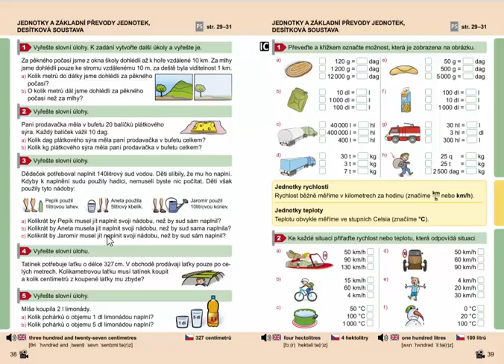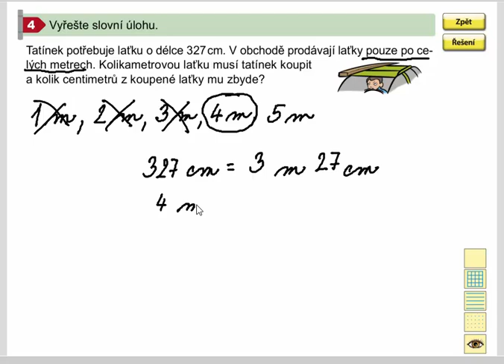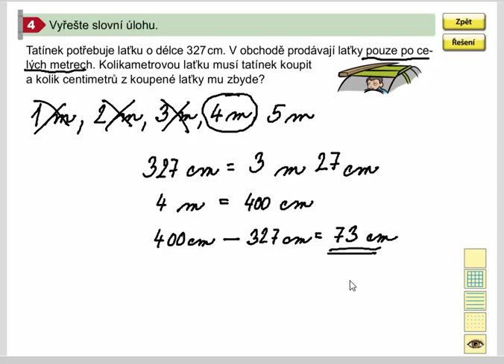Základní převody jednotek (slovní úlohy), Matýskova matematika pro 4.roč., 2. díl, str. 38, cv. 4